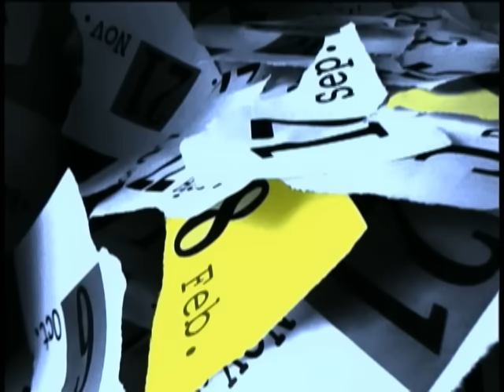張韶涵 Angela Zhang - 寓言 (官方版MV)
寓言
作詞：王雅君　作曲：小安

我逛到這條熱鬧的街　太陽曬得我有點累
奇怪最近我愛碎碎唸　但又覺得 I DON'T CARE
我站在喜怒哀樂面前　閱讀我下一個畫面
我想去冒險　不管一路多危險 NA~

＊我期待童話般的愛情　卻不想那樣的絕對
　給我一個大大的擁抱　什麼語言 I DON'T CARE
　我要專心體會每一天　還是學會打發時間
　飛得高一點　作我自己最特別 NA~

我才發現夢想與現實間的差別　逆著風　讓自己體驗每一個感覺
就像是寓言　流淚喜悅看過這一天　我想追　追尋完美的世界

Repeat ＊

我還要飛　飛得很高很遠在我的世界　我的自由
Kan Ba De Ne　不怕不後退
閉上雙眼　許一個心願　勇敢向前　夢不會碎

我還要飛　飛得很高很遠在我的世界